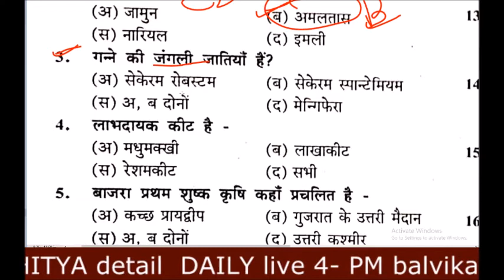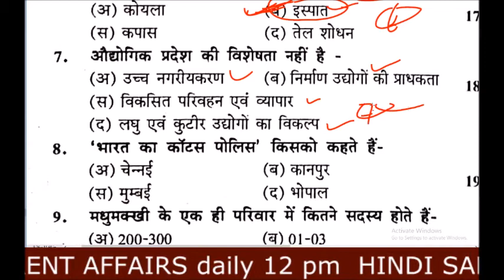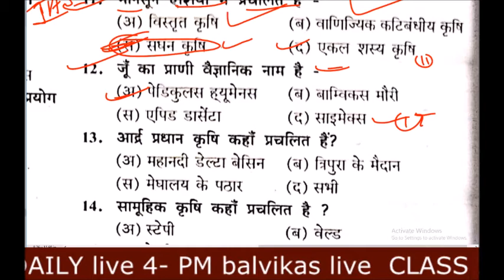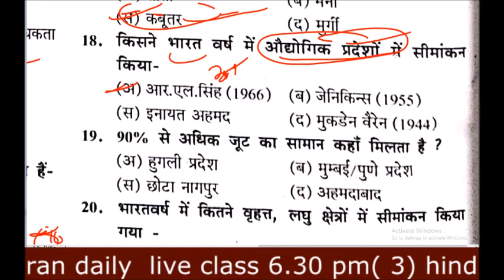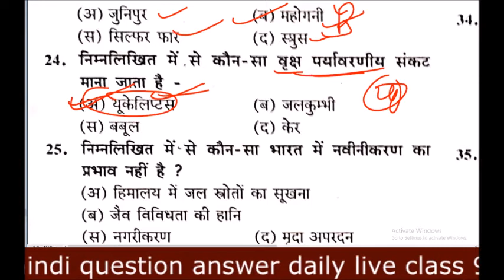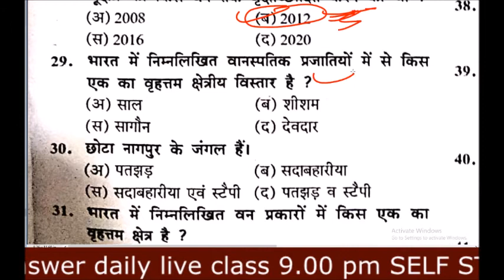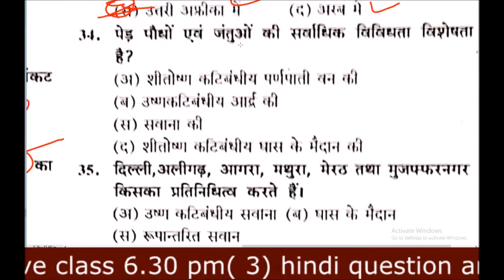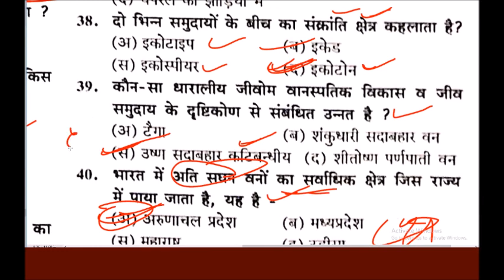L-14: पर्यावरण अध्ययन। Environment | शिक्षक भर्ती वर्ग-3। MPTET Varg -3 top 40 question and answer